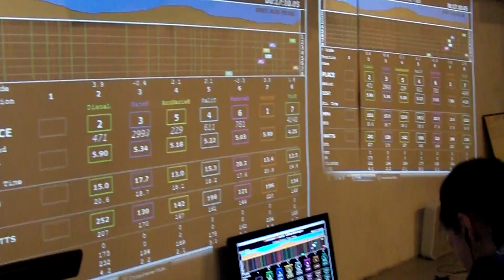St Valentine's Day Massacre Indoor TT - TriFitLab